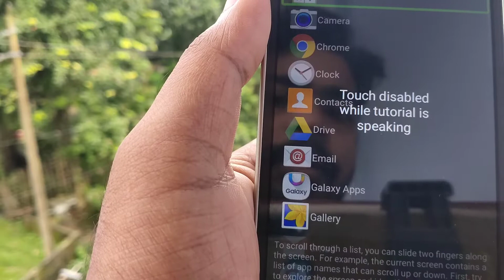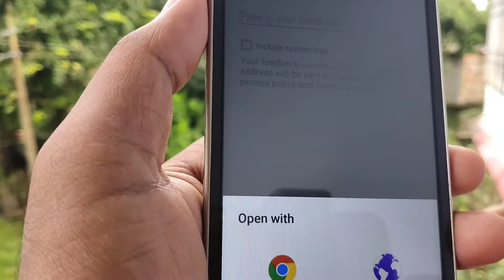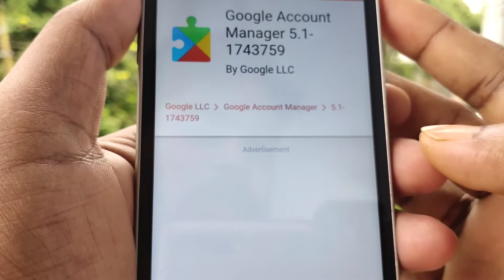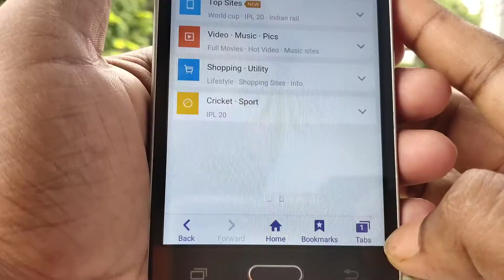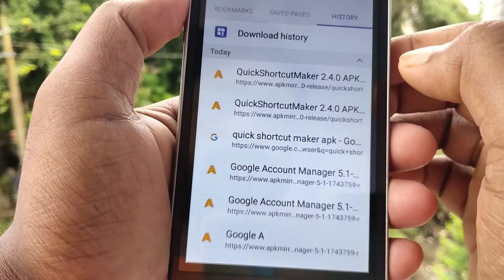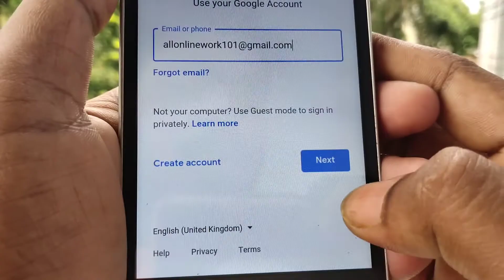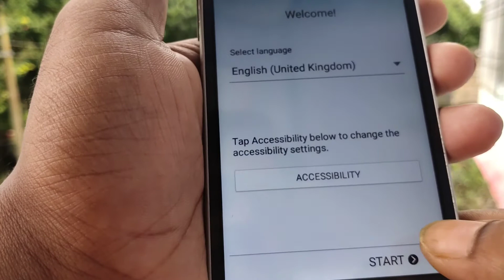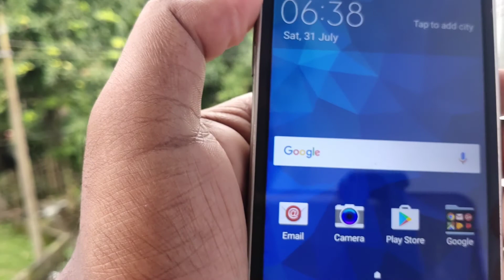Samsung Grand prime FRP Unlock | how to unlock Google account | how to Remove FRP | Samsung FRP tool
How do I turn off FRP lock on Galaxy Grand prime?
How do I factory reset my Samsung Galaxy Grand prime?

Unlock Samsung Galaxy Grand Prime – Forgot Password
Here you can easily Unlock the Samsung Galaxy Grand Prime Android mobile if you forgot your password or pattern lock or PIN. Read all methods one by one to unlock your Samsung phone.

How can I unlock my Samsung Galaxy Grand prime when its locked?
Is Samsung Galaxy Grand Prime unlocked?

How to open Samsung Grand Prime Plus
How do i unlock my Galaxy GRAND Prime
Samsung Galaxy Grand Prime 4g pattern Unlock
How to unlock Galaxy Core Prime forgot password
How to unlock Samsung Galaxy Grand Prime Pro
How to remove pattern lock in Samsung Grand Prime
Samsung Galaxy Grand Prime Plus password after root
How to factory reset Samsung Grand Prime

Greatest Samsung FRP Unlock Tool 2021 can bypass any Samsung version running on Android 10, Android Pie, Android Oreo. With no Sim or Lock, only one click to start your own Samsung Mobile browser to help you deleting FRP on most Samsung devices. You might have already been in trouble with your Samsung Computer due to the FRP if they lost their Google Account credentials after the reset. So download Quick SamsungFRP Software, and you may disable the FRP lock on your Samsung smartphone now Easy Samsung Frp Tool 2021 v2.

You can also directly use PassFab Android Unlocker to Samsung FRP lock in minutes!

Stuck on Google account verification on Samsung and don’t know how to do? This Google lock removal enables you to remove Google FRP lock with one click.

Get rid of all Factory Reset Protection restrictions to enjoy all features

Bypass Samsung Google account without password

99% Samsung devices are supported

Android Framework provides security features on most android apparatus with Lollipop 5.1 and more significant than telephone FRP or Factory Reset Protection. Android includes this protection feature if your cellular Phone becomes lost or stolen and someone would like to use it while you have already installed security to your lock display (Pattern-Pin-Code-Fingerprint-FaceID). So after making the hard reset, you will want to log into the Gmail account you have previously installed on the apparatus, which means you won’t have the ability to get your Samsung Phone with no Google accounts Easy Samsung Frp Tool 2021 v2.